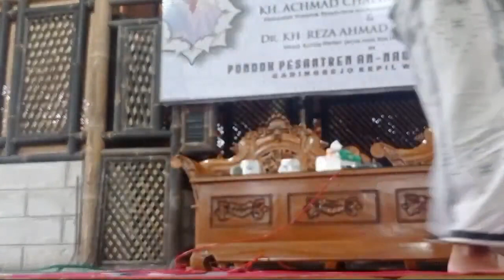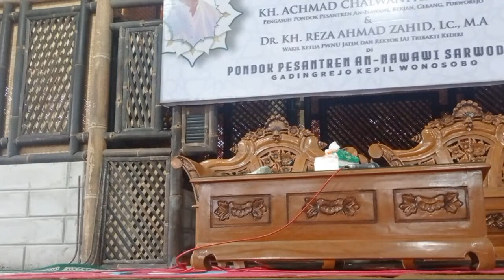Pertemuan Rutin Himawan Wonosobo Bersama KH Reza Ahmad Zahid Gus Reza Lirboyo